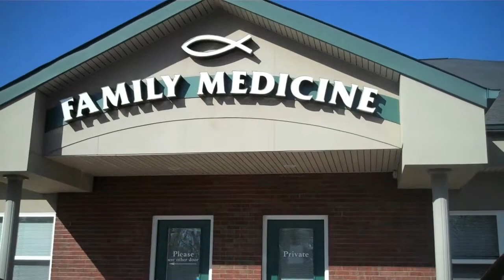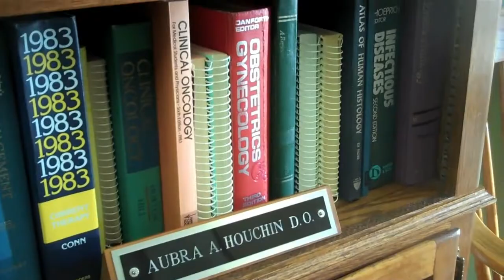The Art of Entreprenuership: Dr. Aubra Houchin, Christian Family Medicine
Dr. Aubra Houchin, Christian Family Medicine